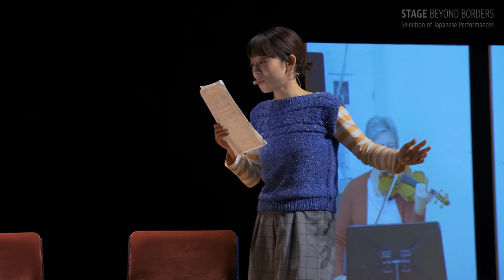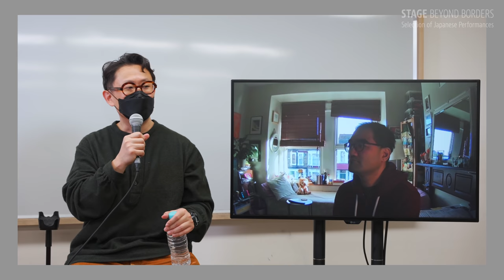chelfitsch & Dai Fujikura with Klangforum Wien Work-In-Progress for Music Theatre Production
Available in EN/DE/FR Subtitles

OKADA Toshiki and his theater company chelfitsch, contemporary musician FUJIKURA Dai, and Austria-based contemporary music ensemble Klangforum Wien present a new work-in-progress production that seeks to create an innovative and unprecedented form of musical theater.
OKADA and FUJIKURA explore the possibilities of a new relationship and interaction between speech and music, which sees actors performing with music that is a presence detached from the expression of sentiments and feelings, as opposed to singers delivering lyrics set to melody. Together OKADA and FUJIKURA have experimented with a process of exchanging feedback and engaging in discussion to generate a novel form of creative work.
This video compiles footage from the November 2021 work-in-progress production at Tower Hall Funabori and the post-performance joint press conference by OKADA and FUJIKURA.

“chelfitsch & Dai Fujikura with Klangforum Wien Work-In-Progress for Music Theatre Production" was produced for Japan Foundation’s International Creations in Performing Arts 2021.

[Music information]
never given (work in progress) for 5 players – FUJIKURA Dai / 藤倉大 作曲 (2021)
“never given” is a collage by FUJIKURA Dai created for the theatre project by the composer, using several of his existing compositions. The collaged works include GO, Another Place, Perpetual Spring, Engraving and newly written material.

‹Performance Credits›
Playwright / Director: OKADA Toshiki
Composer: FUJIKURA Dai
Cast: AOYAGI Izumi, ASAKURA Chieko (absent in work-in-progress), OMURA Wataru, KAWASAKI Mariko, SHIIBASHI Ayana, YAZAWA Makoto
Music: Klangforum Wien (Video appearance), YOSHIDA Makoto (Clarinet), Ensemble NOMADO (String quartet)

Dramaturge YOKOBORI Masahiko
Stage Manager KAWAKAMI Daijiro
Sound Director　SHIRAISHI Aki（ISHIMARU-GUMI)
Sound Designer Nagie
Lighting Director TAKADA Masayoshi (RYU)
Video Director YAMADA Shimpei (AOZORA)

Shooting Director / Editor TOMITA Ryohei
Shooting ENDO Mikihiro, HYUN Woomin, NISHINO Masanobu
Photography KATO Kazuya

Planning and produced by chelfitsch and precog
(*World premiere will be performed in 2023 commissioned by Wiener Festwochen.)

‹Subtitling Credits›
English Translation: OGAWA Aya
French Translation: Corinne ATLAN
German Translation: Andreas REGELSBERGER

岡田利規率いる演劇カンパニー・チェルフィッチュと現代音楽家の藤倉大、オーストリアを拠点とする現代音楽アンサンブルKlangforum Wienによるこれまでにない新しい音楽劇の創作に挑む新作ワークインプログレス公演。
歌手でなく俳優が、言葉をメロディーに乗せる「歌唱」とは異なる手法で、そして情景や心情を描くための音楽とは異なる在り方で、岡田氏と藤倉氏が言葉と音楽の新しい関係を追及する。両者によるフィードバックとディスカッションを通じ、クリエーションの過程を試作し、新たな創造が生み出される。
本映像は2021年11月にタワーホール船堀で行われたワークインプログレス公演の様子と終演後の岡田氏、藤倉氏よる合同記者発表をまとめたものです。

本作は令和3年度国際交流基金舞台芸術国際共同制作事業として制作されました。

‹楽曲情報›
本プロジェクトのために製作された、藤倉大によるコラージュ
藤倉大の既存の楽曲であるGO、 Another Place、 Perpetual Spring、 Engravingに加え、新たに作曲された楽曲が含まれている。

‹公演情報›
作・演出　岡田利規
作曲　藤倉大
出演　青柳いづみ、朝倉千恵子（ワークインプログレス公演は出演なし）、大村わたる、川﨑麻里子、椎橋綾那、矢澤誠
演奏［映像出演］Klangforum Wien［ライブ出演］吉田誠（クラリネット）、アンサンブル・ノマド

ドラマトゥルク　横堀応彦
舞台監督　川上大二郎
音響プランナー　白石安紀（石丸組）
サウンドデザイン　永見竜生／Nagie
照明プランナー　髙田政義（RYU）
映像プランナー　山田晋平（青空）

記録映像ディレクション・撮影　冨田了平
記録映像撮影　遠藤幹大　玄宇民　西野正将
記録写真　加藤和也

企画制作　一般社団法人チェルフィッチュ、株式会社precog
（※本公演は2023年にウィーン芸術週間委嘱作品として発表予定）

英語字幕翻訳：アヤ・オガワ
フランス語字幕翻訳：コリーヌ・アトラン
ドイツ語字幕翻訳：アンドレアス・レーゲルスベルガー